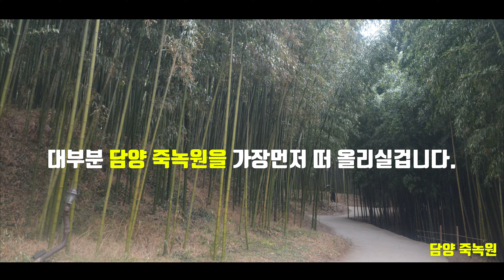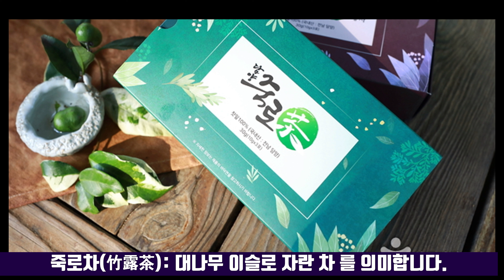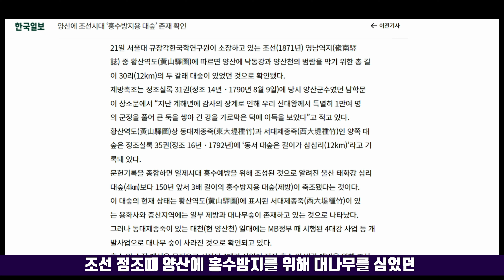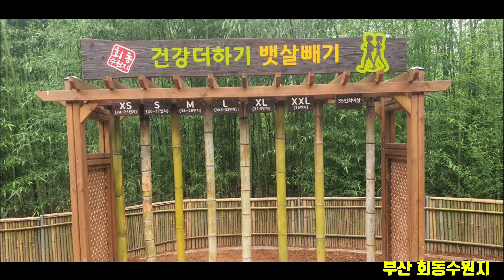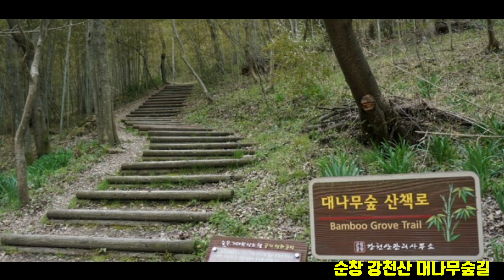꼭 가봐야 하는 명품 대나무 숲 20곳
충청도를 기준으로 야산에서 쉽게 볼수 있는 대나무 숲(밭)은
옛날에는 들짐승이 집으로 침입하는것을 막기위해서 심었다고 합니다.
들짐승 침입을 막기 위해서 대나무를 심은 흔적은
야산근처 농촌이나 산촌에서 쉽게 볼수가 있으며
본 사찰과 거리가 있는 암자에서도 쉽게 볼수 있습니다.
사찰에서는 들짐승 침입과 화재예방을 위해서도 대나무를 심었습니다

산에서 발행한 산불이 사찰로 옮기는것을 막고
반대로 사찰에서 발생한 불이 산으로 번지는것을 막기위해서
대나무를 심었는데 이를 방화수림대라고 합니다

그리고 강 주변 제방에 대나무를 심어 홍수예방을 하기도 하였는데
대표적인 곳이 울산 태화강십리대숲길입니다
예전에는 양산(현 황산공원)에도 12km에 달하는 대나무 제방이 있었습니다.

그리고 죽세공품(대나무가공품) 용도로도 심어졌는데
대표적인 곳이 담양입니다.
담양은 옛부터 대나무 품질이 좋다고 소문이  나서 죽세품이 유명하였고
이때문에 국내 대나무에 26%가 담양에 있을만큼
담양에는 대나무가 많이 심어져 있습니다.

산업용으로 들짐승 방지용으로 홍수예방용으로 화재방재용으로
심어진 대나무들은 군락을 이루며 명품 숲을 형성하고 잇는데
대표적인 곳이

담양 죽녹원, 대나무골테마공원,안성리대숲, 소쇄원등이 유명하며
울산 태화강십리대숲, 맞은편 삼호공원, 반곡대암각화등도 유명합니다
구례 섬진강대숲, 쌍산재, 송광사불임암, 여수오동도, 하동공원
진주 남강변, 사천 비봉내마을, 익산구룡마을, 고창읍성등등 명풒대숲은
전국적으로 많습니다

부산에도 아홉산숲과 회동수원지 김해 진례 죽순농원등 도심주변에서도
어렵지 않게 명품대나무숲을 찾을수 있습니다.

보기만 하여도 시원한 대나무숲에서
대잎소리를 들이며 쉬어보시길 추천합니다.